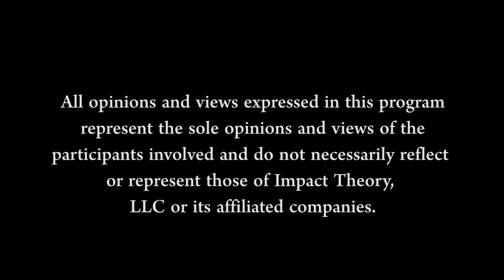"I Wish I Knew This LOVE Lesson Sooner!" - The ONLY Dating Advice You'll Ever Need | DeVon Franklin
I am so excited to have Devon Franklin joining us again for another powerful conversation. Whether you are dating, divorced or happily single, we’re diving into the love lessons you need to build a long-lasting relationship. And let me tell you, it’s more about you than the partner you choose to date.

Devon is a preacher, success coach, and award winning film and tv producer who’s back on the dating scene after a recent divorce. This conversation is about empowering you to prioritize yourself in order to create the healthy loving relationships you deserve.

Bonus Lesson in Love with Julie Piatt

And because so much of what Devon and I speak about in this episode is about self-reflection, self-worth, and knowing what you value, I’m including an incredible episode I recorded a while back with the spiritual wellness warrior herself, Julie Piatt. Her story of divorce, love, pain, and lessons, and cherished memories is a powerful reframe to heartbreak and lessons learned.

Chapter Markers:
[00:00] Evaluate Before You Date
[12:57] Be One of One & Worthy
[17:47] Love Hungry Manipulation
[24:12] Open to Abundant Love
[32:41] Acknowledge Reality Not Delusions
[45:36] Who You Attract Is Revealing
[48:36] Conflict, Problems & Truth
[53:59] Use Words Carefully
[59:48] Why Men Cheat
[1:11:00] Make Him Feel Appreciated
[1:32:32] Find the Right Partner with Julie Piatt

Devon Franklin Quotes:

“A lot of times, we have this belief that love is enough, and I don’t believe that it is, [...] love is not enough to overcome differences in core beliefs.”

“Pain brings a lot of clarity if we choose to accept it.”

“You’re one of one, this is about you. This is about who you are, what type of life you want and the love that you want to have in yourself first.”

“If I can be content all by myself, within myself, it really doesn’t even matter if I’m in a relationship.”

“If I do not believe the best about myself, I won’t choose the best for myself.”

“Live in the belief that the best is available to you, all you have to do is wait for it.”

“People mistake commitment for control.”

“I have to make the decisions that are going to set me up for the life that I want and part of that decision making process is resisting the temptation to point the finger.”

“It’s all about accurate thinking. The more inaccurate our thinking, the more inaccurate our life.”

“If someone or something leaves because of my truth, I’ve actually gained, not loss.”